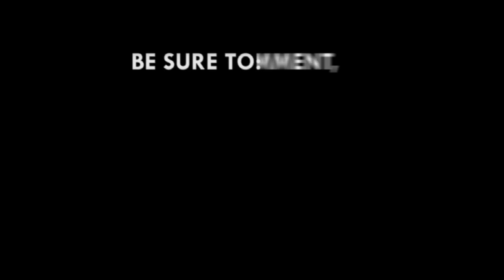Free SHS: Akufo Addo's name will be in Ghana's history books - Dr. Adutwum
The Free SHS is one of the flagship policies of the NPP government.